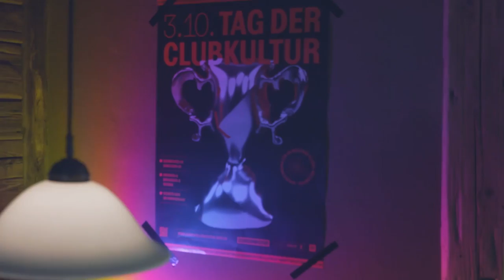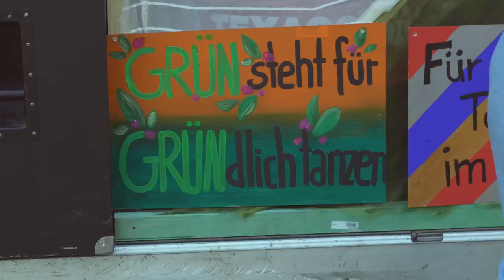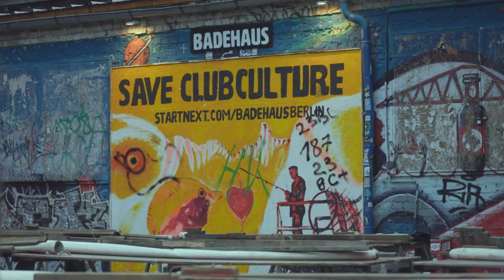How Berlin’s Day of Club Culture Is Protecting the City’s Nightlife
Tag der Deutschen Einheit, or German Unity Day, is a national holiday to commemorate the reunification of East and West Germany. In 2020, the first Tag Der Clubkultur, or Day of Club Culture, was intentionally organised for the same day; to mark the importance, diversity and unifying power of Berlin's club culture.

A joint effort between Berlin's Clubcommission, the cultural Senate and Musicboard Berlin, this year's Tag De Clubkultur saw collectives hosting events in different artistic disciplines all over the city. The day culminated with 40 clubs, venues and collectives being given grants of €10,000 each.

"This event is a really beautiful expression of using government funding and visibility, and honouring of club culture, to support what's already going on at the grassroots," says Clubcommission research fellow Diana Raiselis. "This city sees club culture as culture, as important parts of a thriving city."

In this film, Resident Advisor documented 2021's Tag De Clubkultur, speaking to those behind the scenes, and to some of the artists and creators benefitting from the government's celebration and support of Berlin nightlife.

Music in order of appearance:
Bloomfeld - Countdown Now / Phonk / Osmosis / Solid / Where Were U Rly Born

Acts in order of appearance:
Miss Immigration
Caxxianne
Selma Bodie
Legion Seven

Special thanks to:
Clubcommission Berlin
Tag der Clubkultur
Jascha Hase
Bulbul Berlin
House of Living Colors
Pornceptual
Queerberg

Producer - Whitney Wei
Assistant Producer - Sophie Misrahi
Director of Photography - Trent Grenell
Journalist - Caroline Whiteley
Editor - Kun Liang
Sound Mix - Jean-Nicolas Buonavista